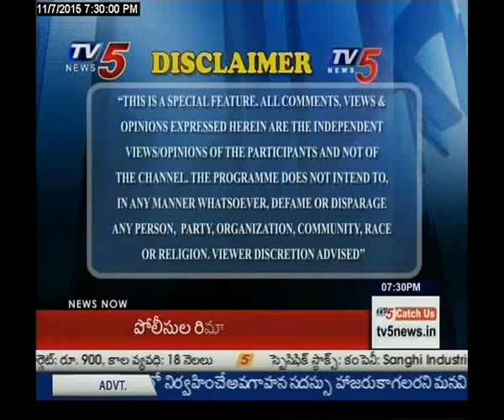7th November 2015 Tv5 Mutual Fund Summit Vijayawada